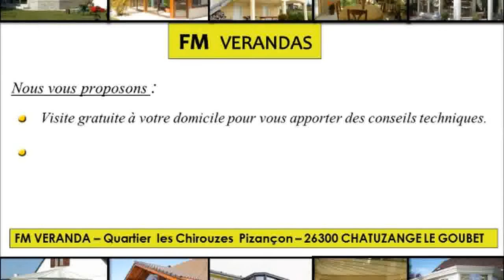Valence achat veranda devis veranda valence instalation ver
Pour plus de détails sur ce bien ___________________________________________________________________________________________domaines les tilleuls France Achat / Vente Stationnement Valence Stationnement Prix non communiqué Video entreprise Standard Drôme Rhône-Alpes 26000

Valence achat veranda  devis veranda valence instalation veranda fm veranda VIDEO

nous contacter Retrouvez nous sur facebook Retrouvez nous sur twitter